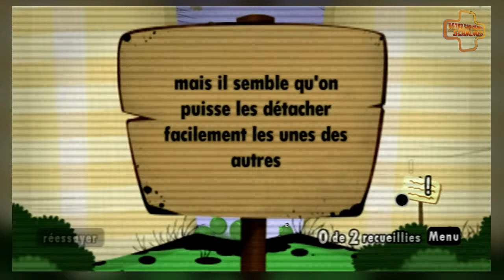World of Goo - Chapitre 1-5 "Tours de lierre" - Wii EDTV 60fps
Played on original hardware, no emulator. French PAL Wii outputs 480p@60fps Y'UV signal, analog-to-digital converted, deinterlaced and upscaled in 720p@60fps using Micomsoft XRGB-MINI Framemeister. Recorded in h264 using Micomsoft XCAPTURE-MINI. Edited and rendered using Adobe Premiere Pro.